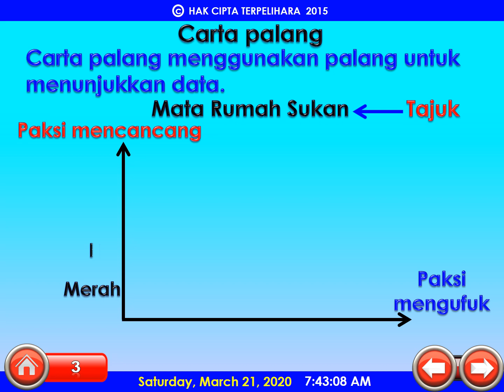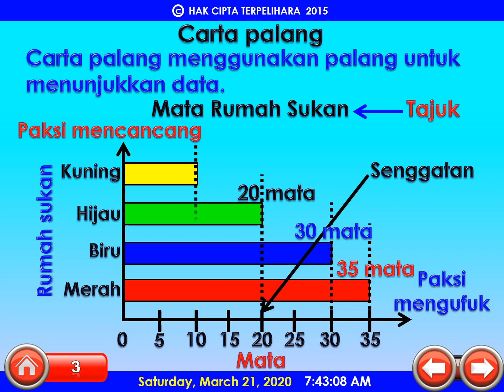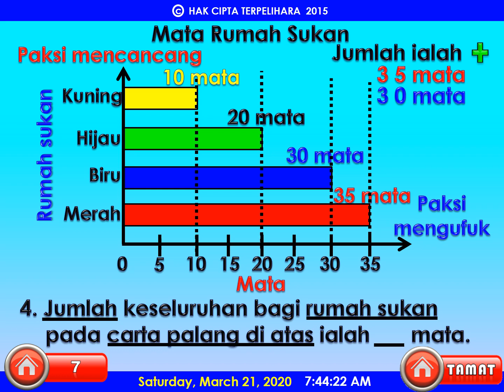TAHUN 4 : PERWAKILAN DATA : CARTA PALANG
BERKONGSI ILMU PENGETAHUAN LEBIH BAIK DARIPADA BERKONGSI HARTA KEKAYAAN. DENGAN RENDAH DIRI, ANDA DIPOHON MELANGGAN SIARAN SAYA. TERIMA KASIH SAYA RAKAMKAN.